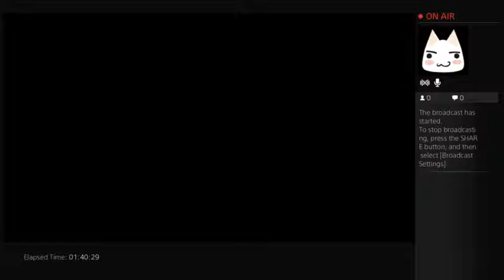Normal Game Couch [Pier Solar] Blast Processed - 7 / 8